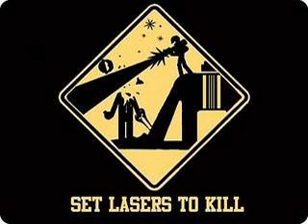Take These Days - Set Lasers To Kill (Easycore)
0:00 - Intro
1:23 - Reach For The Sky
4:31 - By Wind And Three Sheets
7:39 - Is Jimmy Gonna Have To Choke A Bi
10:10 - WAFFLE FRIES!
12:24 - Finding Reality

Artist: Take These Days
Title: Set Lasers To Kill
Type: EP
Year: ???
Genre: Easycore
Location: ???